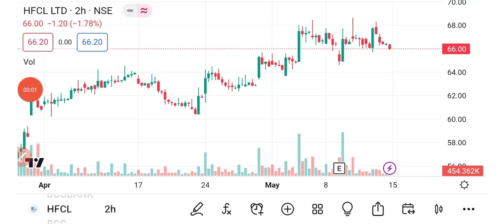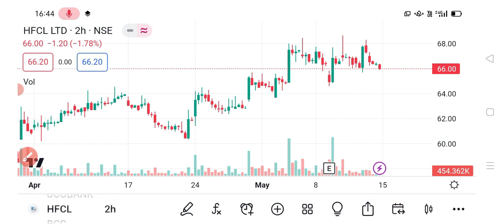HFCL SHARE LATEST NEWS I HFCL ANALYSIS I HFCL SHARE BREAKOUT & TARGET | HFCL SHARE PRICE TARGET